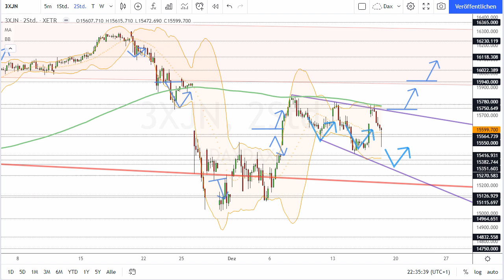Dax Analyse 17.12.2021